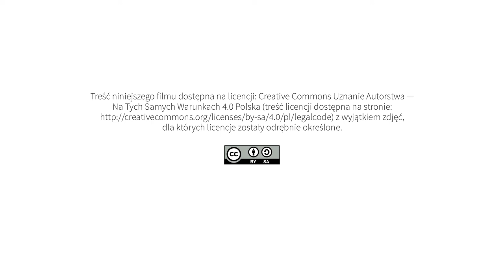Spółdzielnia inwalidów i niewidomych